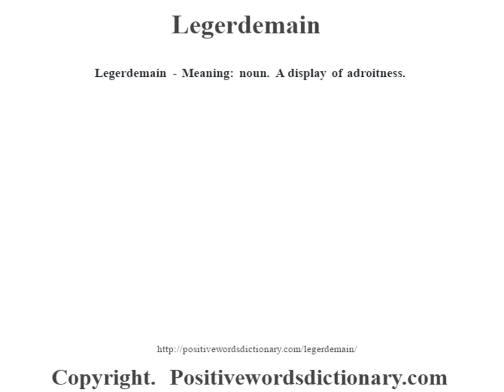Legerdemain definition | Legerdemain meaning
Legerdemain definition. Find out the meaning of Legerdemain and the meaning of many other positive words at positivewordsdictionary.com